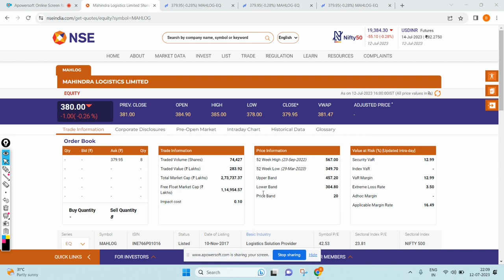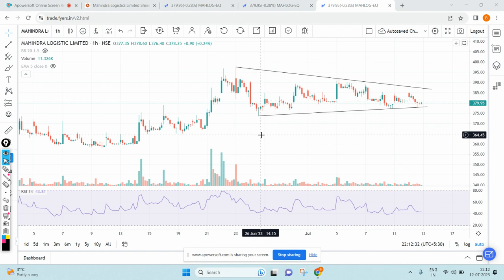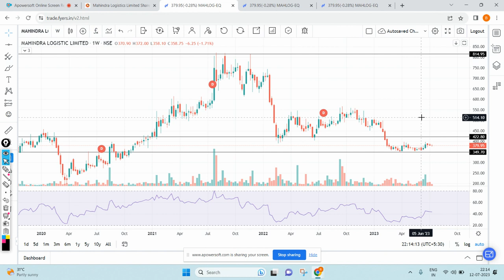Mahindra Logistics Stock Ready for Breakout | Share Analysis of Mahindra Logistics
Watch the video on Mahindra Logistics Share Analysis, mahindra logisticsToday. This share is poised for a breakout. Check the buying or selling levels and targets indicated on the chart.